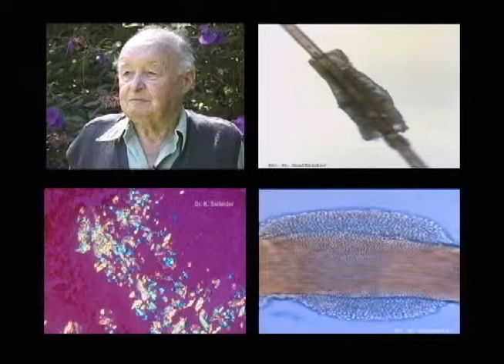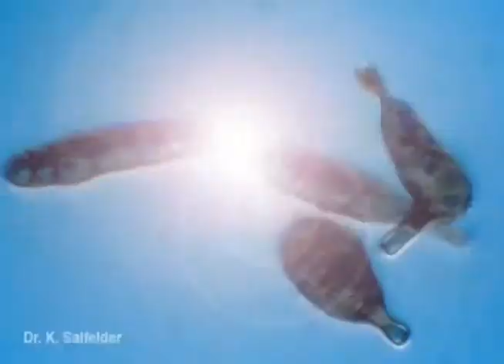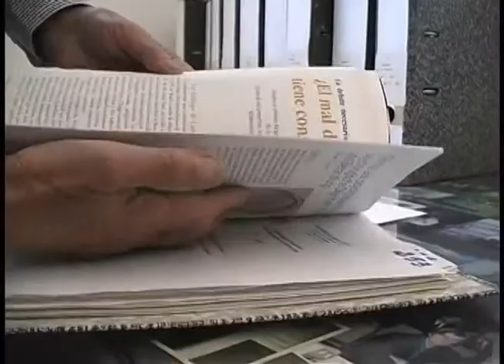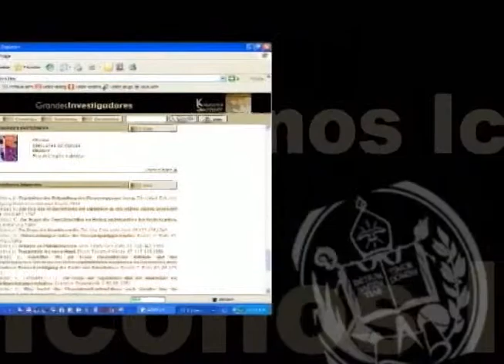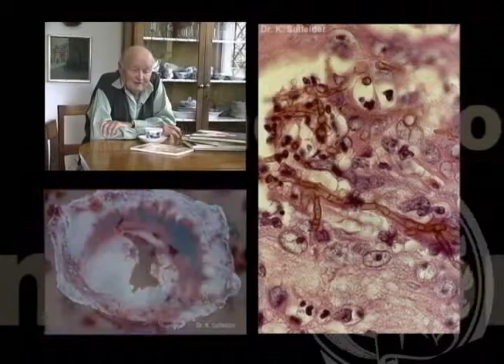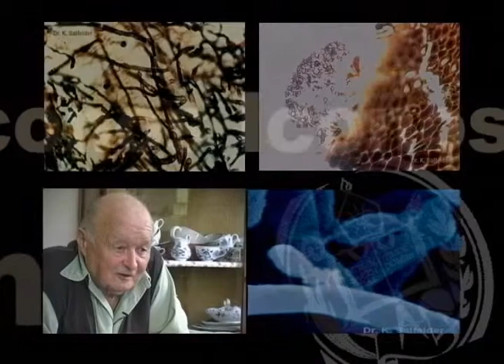KARLHANS SALFELDER, de la serie ICONOS DE LA ACADEMIA ULA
Video sobre el Investigador Karlhans Salfelder, de la serie ICONOS DE LA ACADEMIA de la UNIVERSIDAD DE LOS ANDES.